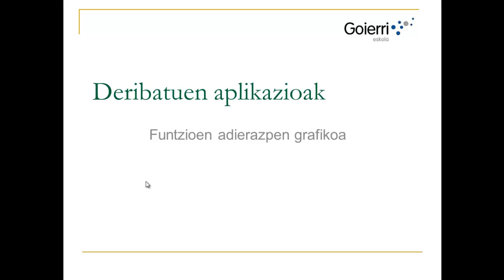UD1 H2 T11 Adibidea Simetria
UD1 H2 T12 Adibidea Simetria